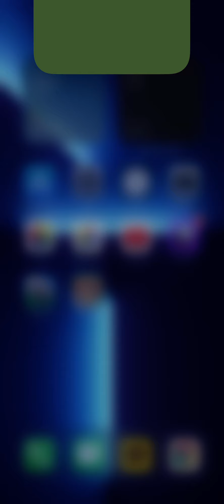Ladder Season 72 (1) [Golf Blitz]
I was going to discard this video because the internet was not good, but these matches were fun so I uploaded it.